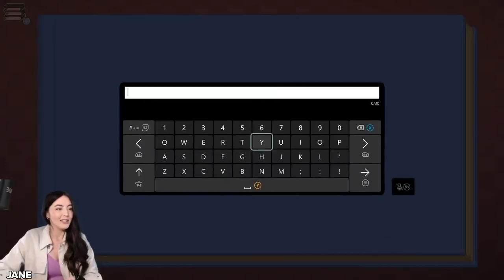Jane Playing UNPACKING And Chill Live Stream Part 1